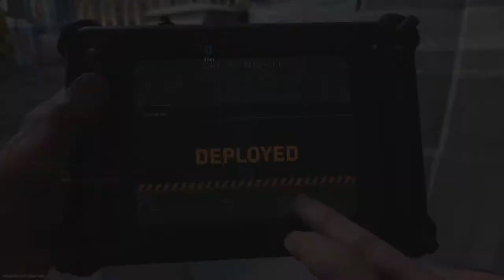Call of Duty MW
Good game  and Good team